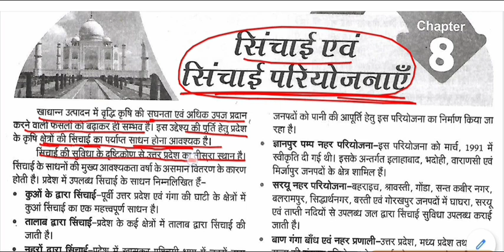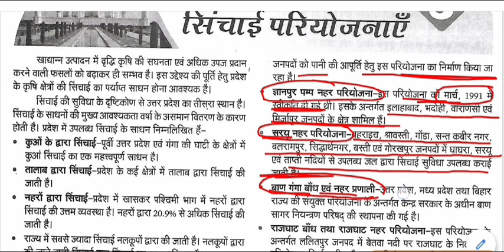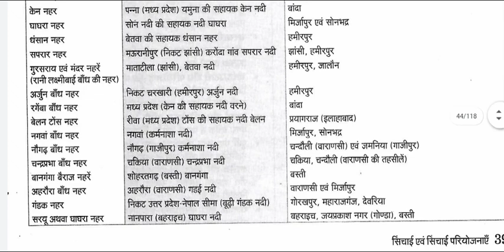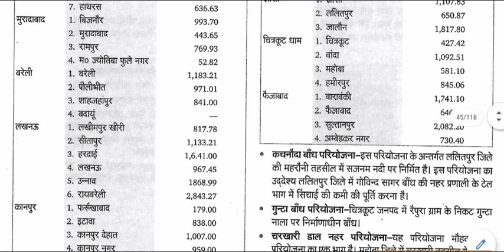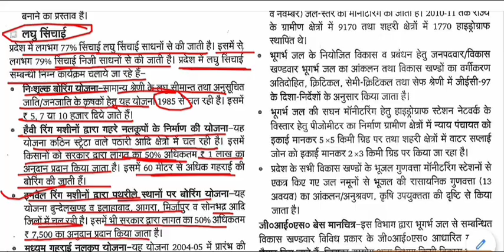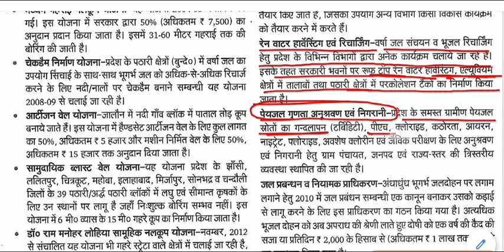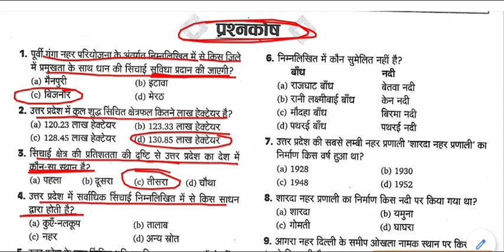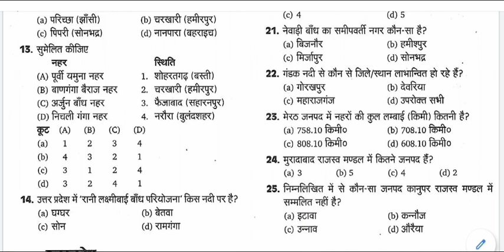उत्तर प्रदेश सामान्य ज्ञान - सिंचाई एवं सिंचाई परियोजनाएं